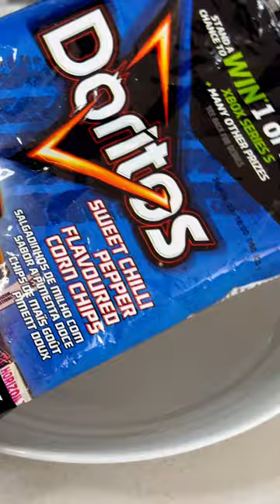Zinger Chicken Wings! | Turn out the lights again.. feat Future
Ingredients:

Chicken Wings
Doritos sweet chilli sauce flavour
2x Eggs
4 tbl spoon soda water
Spice rub
All purpose flour
Cooking to fry